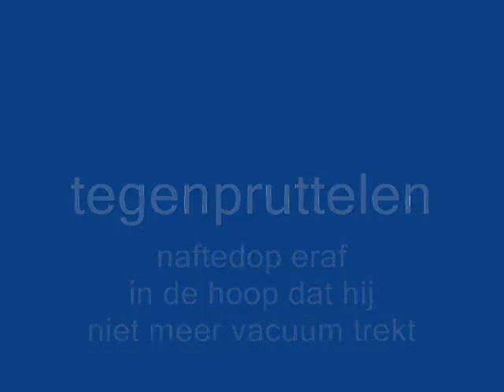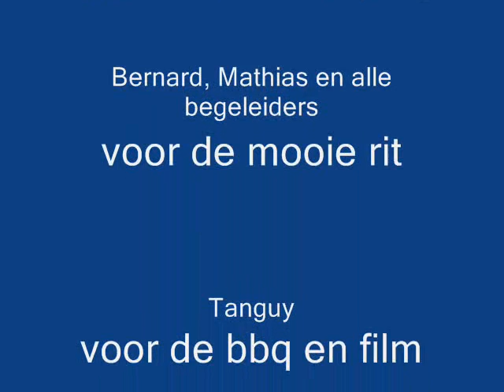Honda Dax GDA 2009 Zwalmroute deel 6